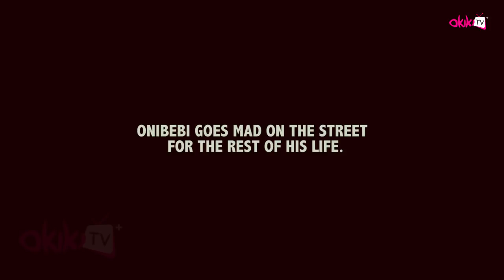Onibebi Latest Yoruba Movie 2017 Drama Starring Liz Dasilva | Regina Chukwu | Femi Adebayo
An interesting and captivating movie with lots of lessons and morals.
Happy viewing.